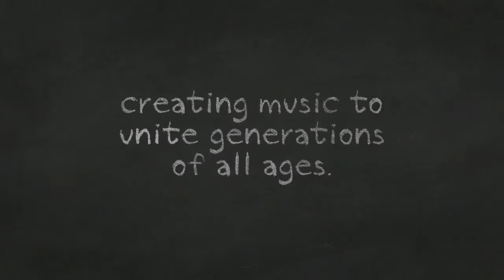Mississinewa Valley Band Trailer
A Trailer for Mississienwa Valley Band!
We are uniting every generation through music!